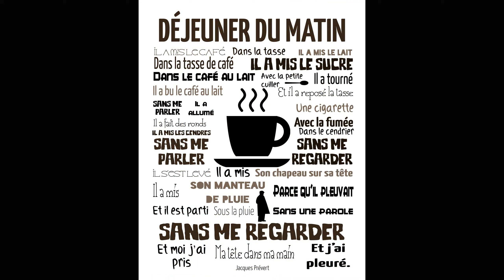Jacques Prévert - Déjeuner du Matin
Poetry usually loses a great deal in translation, more than do novels, plays or essays. The language of poetry is so compressed, so every word needs to be chosen with care, and all the nuances can so easily be lost when changed into another language. I’d like to introduce you to one of my favourite French poems by Jacques Prévert, Déjeuner du Matin.

Susannah Fullerton is Sydney’s best-known speaker on famous authors and their works. Lots more great literary stories can be found on her